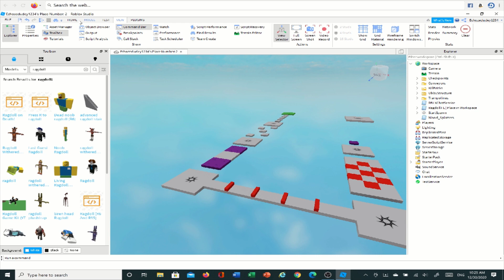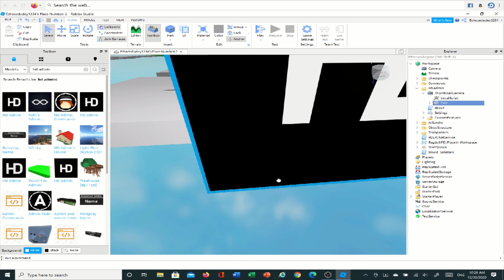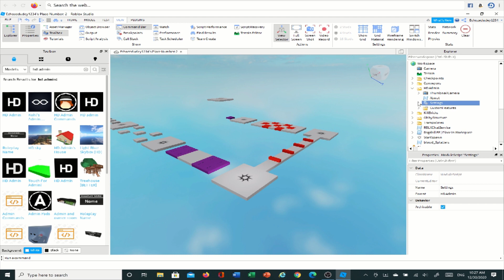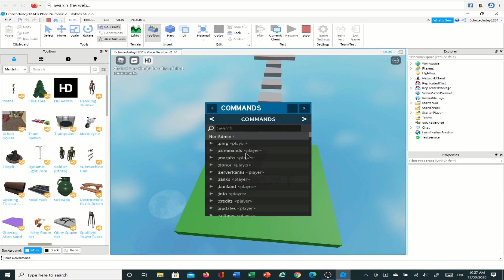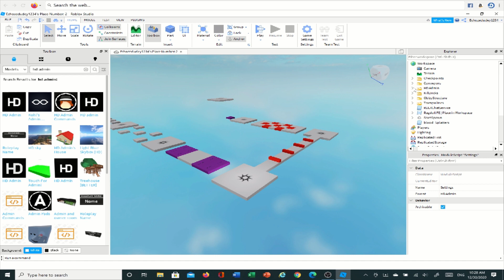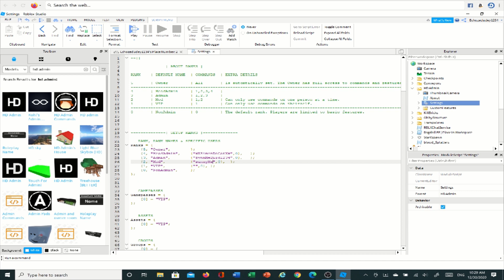How to give yourself game-creator admin in your roblox game (HD version)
today i teach u guys how to give yourself admin in ur roblox game. (HD)